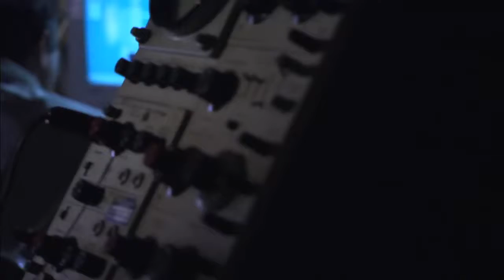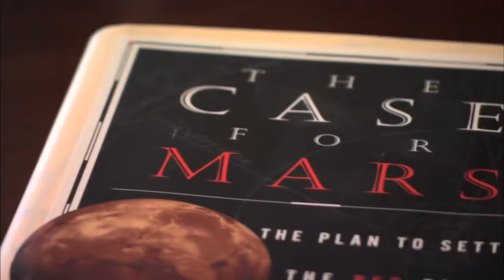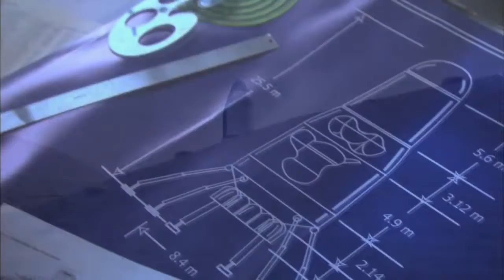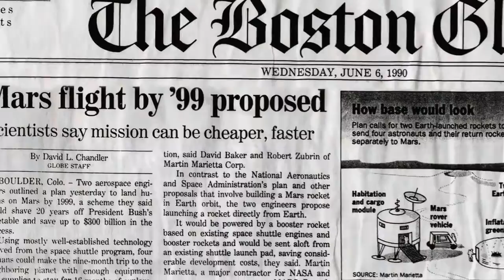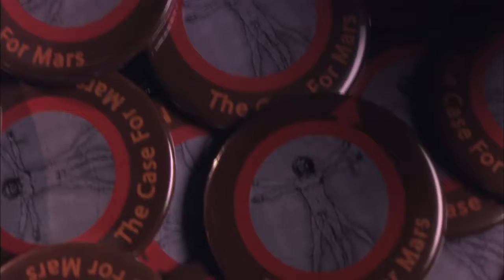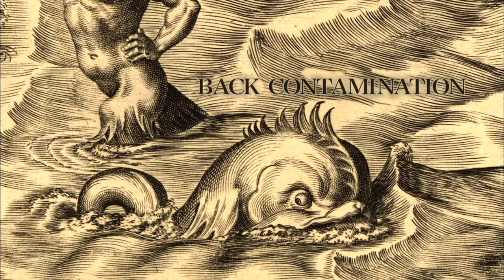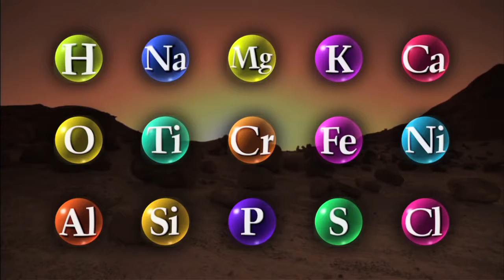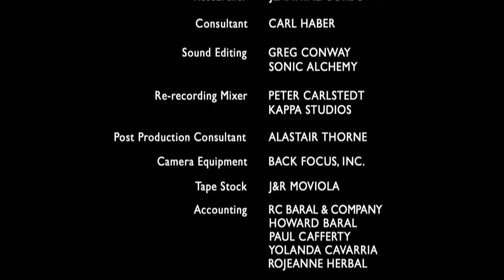The Mars underground